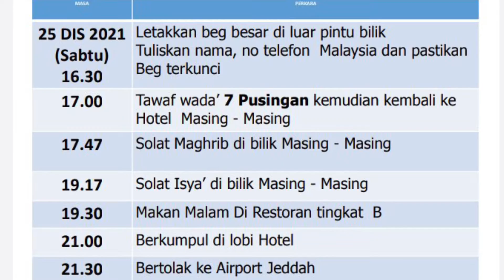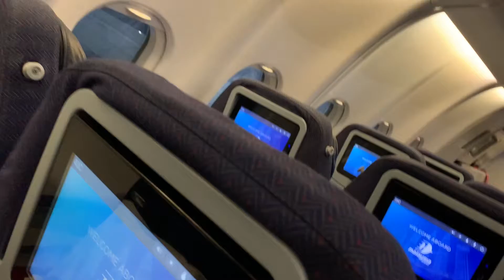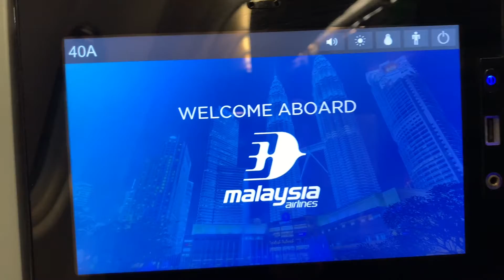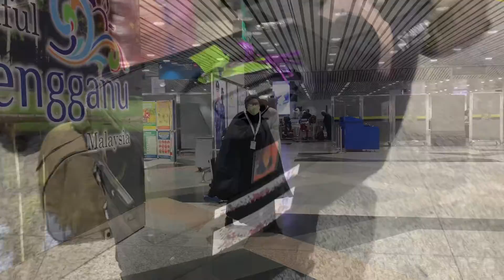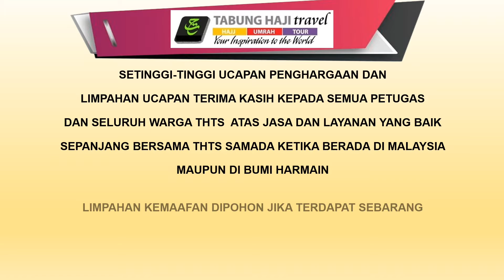SEMOGA PULANG DENGAN KEMABRURAN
“Ibadah umrah kepada umrah berikutnya adalah kaffarah (penghapusan dosa) di antara kedua-duanya. Dan haji yang mabrur tiada balasan (bagi pelakunya) melainkan syurga).”

Riwayat Al-Bukhari (1773) dan Muslim (1449)